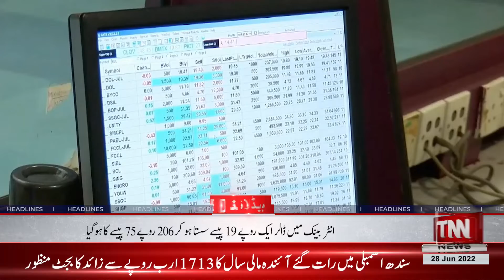In the interbank market, the dollar fell by 19 paise to 206 rupees and 75 paise